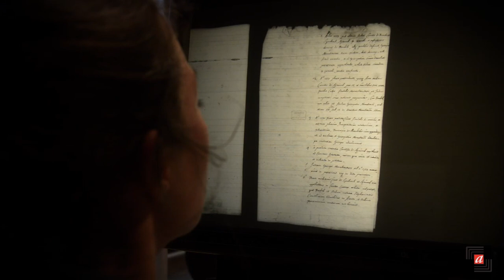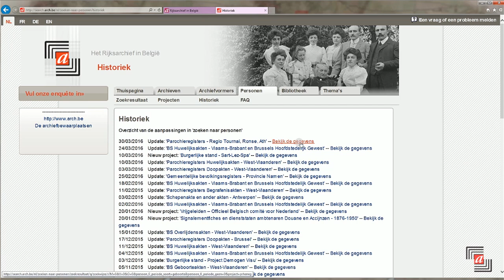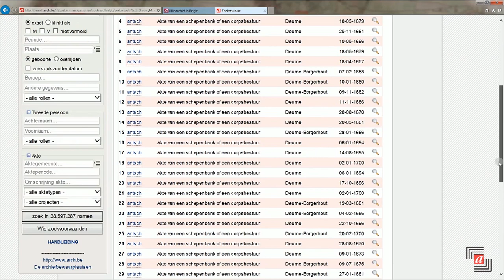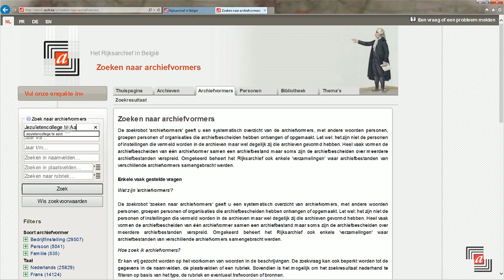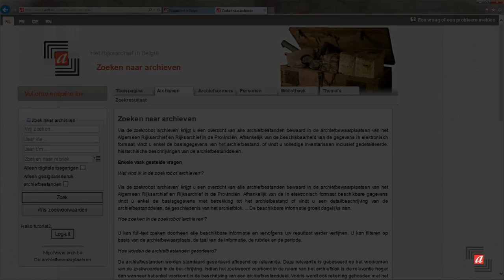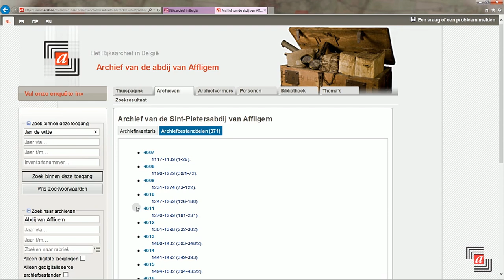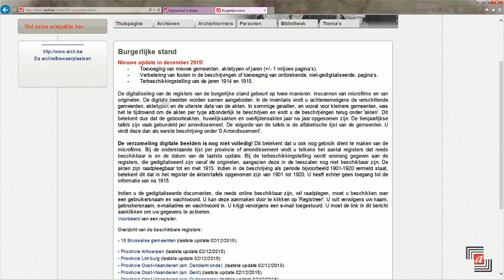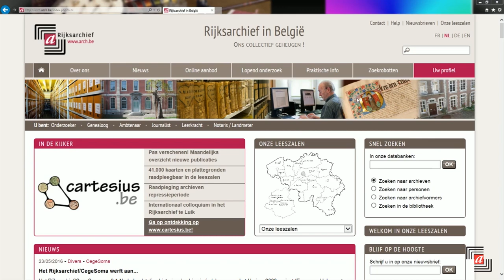Instructievideo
Het Rijksarchief bewaart meer dan 350 kilometer archief. Jaarlijks komt daar, na selectie, meer dan 10 km bij. Hoe begin je te zoeken in die onvoorstelbare berg informatie?
Hét werkinstrument om je op weg te helpen is de zoekwebsite In deze instructievideo krijg je, na een korte voorstelling van het Rijksarchief, heel concrete tips over hoe je het maximale uit de zoekrobotten van het Rijksarchief kan halen. En daarna… zelf proberen!